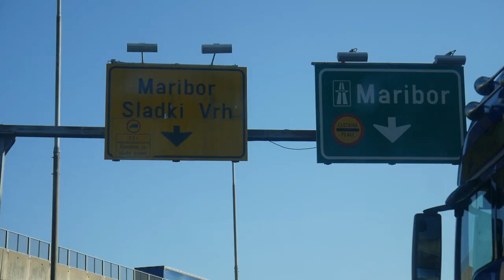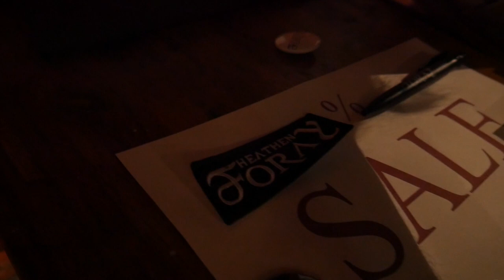WHAT HAPPENS ON TOUR? #1 - Oct 2018 - Maribor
Join us on our way to our very first gig since the reunion, see us setup the stage, warmup and get useful tips from Alex about hair styling and erections!